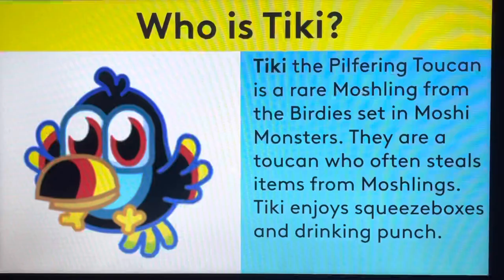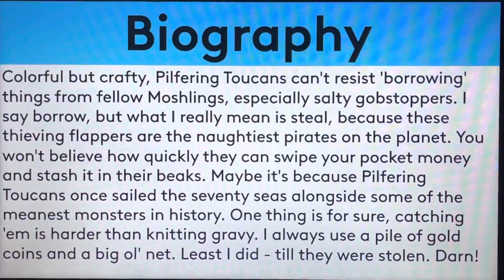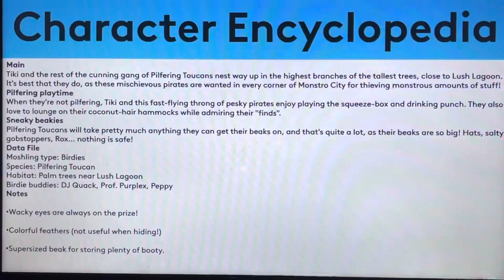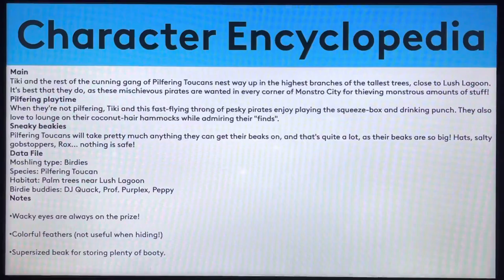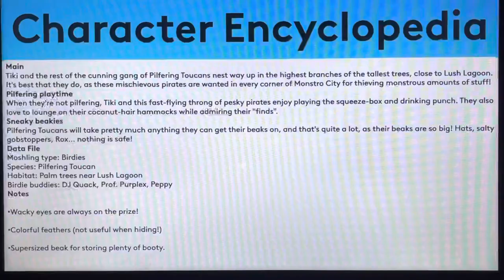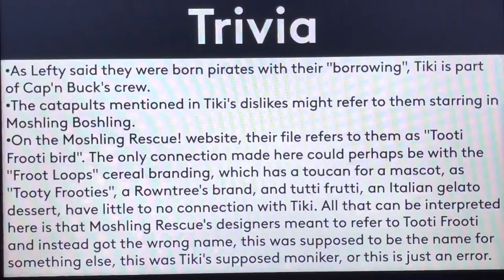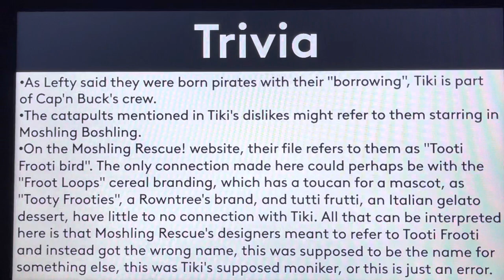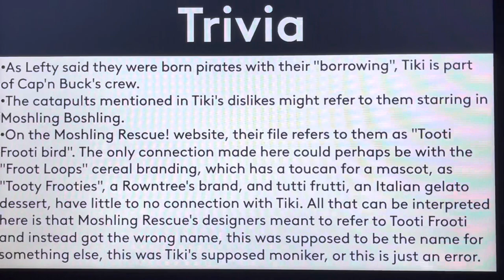Moshi Monsters Biography #433 - Tiki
Hello, YouTube! Welcome to Episode 433 of Moshi Monsters Biography! In this episode, We take a look at the biography of Tiki! Enjoy, guys!!